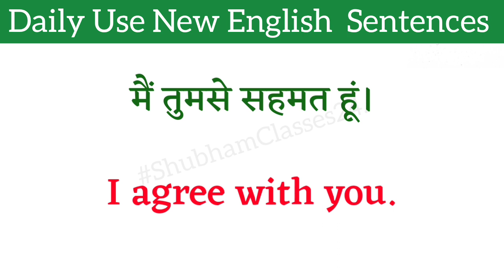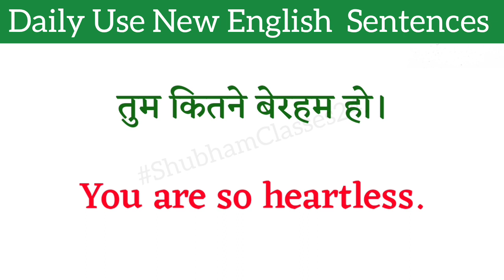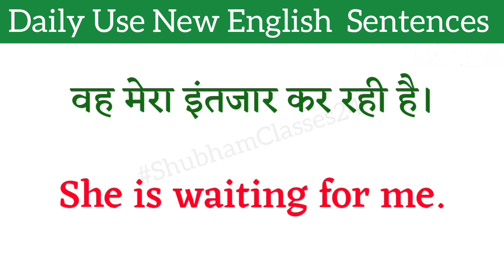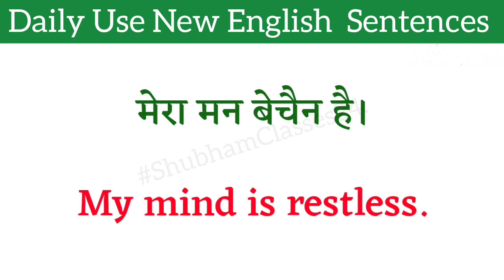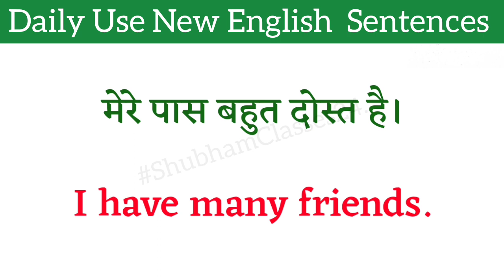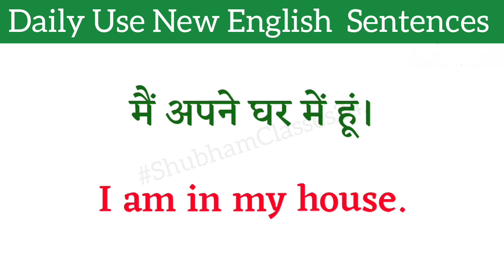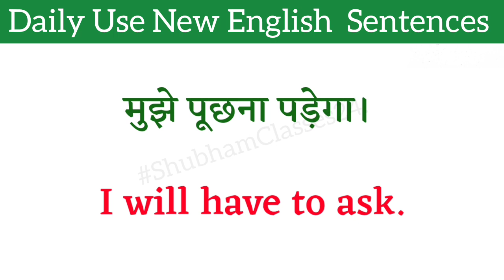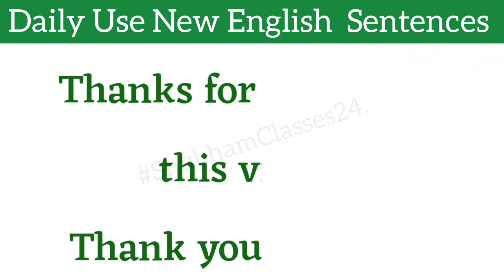Daily use new english sentences/रोज बोले जाने वाले नए अंग्रेजी वाक्य/ spoken english।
Hello Guys...

आज हम कुछ Daily use new english Sentences की Practice करेंगे Practice करने से English बोलने में आसानी होती है क्योंकि जब हम कोई चीज को बार-बार Practice करते हैं या बोलते हैं तो वह हमारे माइंड में सेट हो जाता है और हम आसानी से बोल सकते हैं इसलिए Practice करना बहुत ही जरूरी है और बोल बोलकर Practice करें।shubhamclasses24

YOUR QUERIES -

learn english
english sentences for daily use
spoken english
english sentences
english speaking
speak english
speaking english
english sentence
english kaise sikhe
english

     ( THANKYOU EVERYONE ).